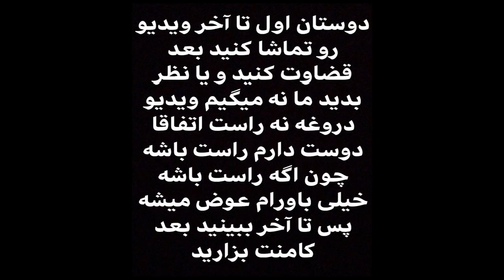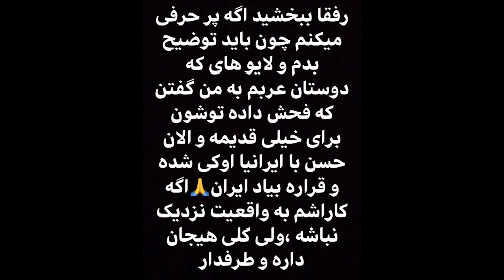ویدیو های ترسناک حسن بربر واقعیت یا دروغ !؟ پشت پرده ویدیو های ترسناک عربی || صحبت با اجنه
آیا ویدیو های ترسناک حسن بربر راست یا دروغ !؟پشت پرده ویدیو های ترسناک عربی صحبت با جن کاملا واضح اما شک بر انگیز دروغ یا واقعیت نظر شما کدومه توهین حسن بربر به ایرانیها تا رفاقت با ایرانیها،سلطان شما هستید شما ایرانیا نه عربها
لطفا نظراتتون بنویسید بدون هیچ توهینی حسن بربر ترسناک المغامر جستجوگر عرب ،،،

نظرتون درباره ویدئو های ترسناک چیه ؟؟

ویدیو تجاوز پیرمرد دعا نویس به زن بیچاره, لحظه دستگیر شدن مرد جادوگر توسط پلیس ترکیه::

adventure
اینستاگرام:pouya_big_boy

ترس ترسناک وحشتناک احضار روح#ارواح#اجنه#احضار#جن#